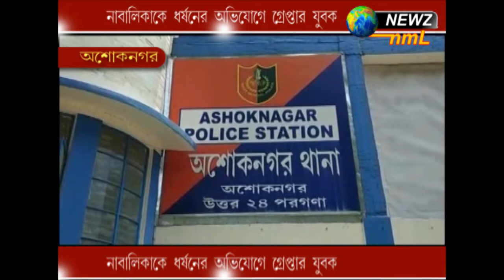নাবালিকাকে ধর্ষণের অভিযোগে গ্রেপ্তার যুবক